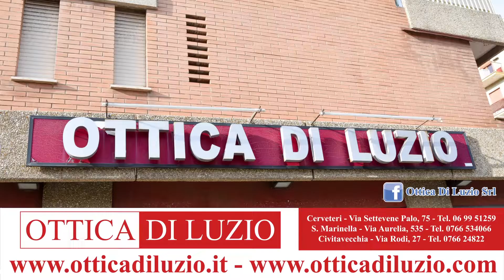Pallanuoto A2/M | R.N Sori - N.C Civitavecchia del 16.03.2022